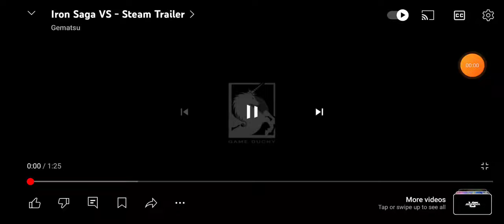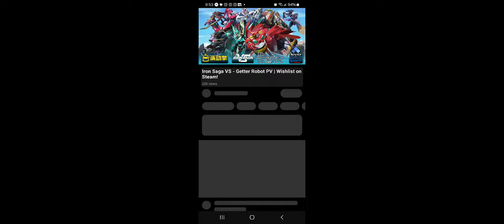Iron Saga VS: Mazinger + Getter Robo + Dancouga Confirmed For The Game Reaction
OMFG NO WAY IM GONNA CRY THIS IS AWESOME BEYOND AWESOME